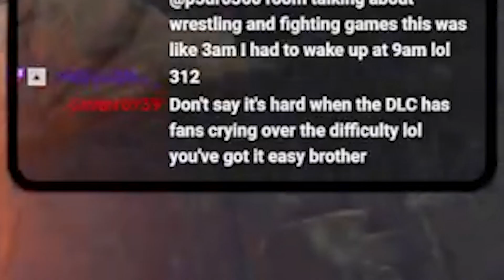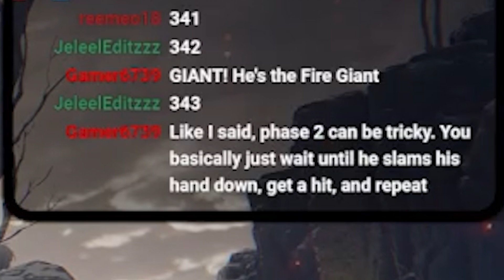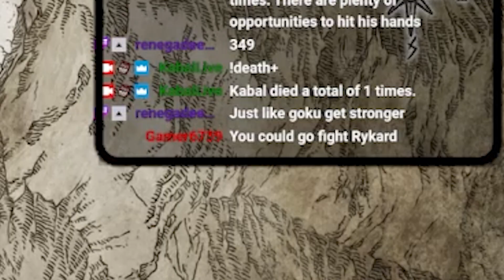The Fire Giant in Elden RIng On The Treadmill was a Bad Idea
Kabal is close to beating Elden Ring, however, this boss is in his way. The Fire Giant. By far one of the most difficult bosses he has ever faced. Witness Kabal trying to defeat The Fire Giant on the Treadmill.

0:00 - Intro
0:23 - Fire Giant
4:06 - Magma Wyrm
6:24 - A Series of Bosses
7:03 - Full-Grown Fallingstar Beast
9:04 - Back to Fire Giant
12:03 - Rykard